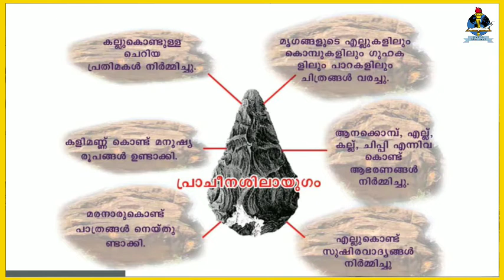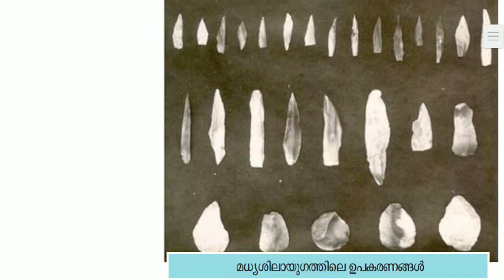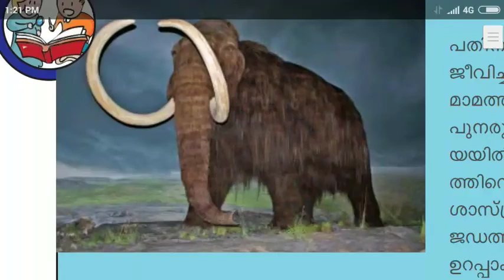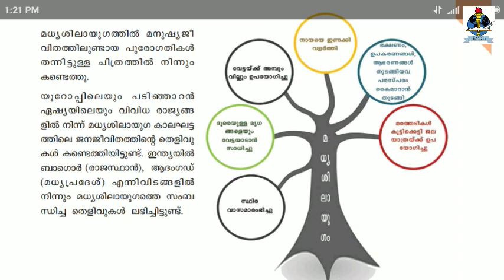8th standard social science, kyhss athavanad